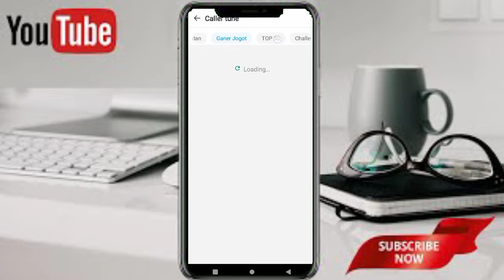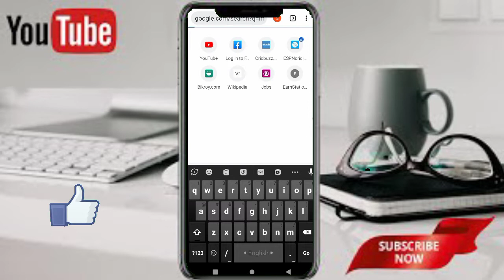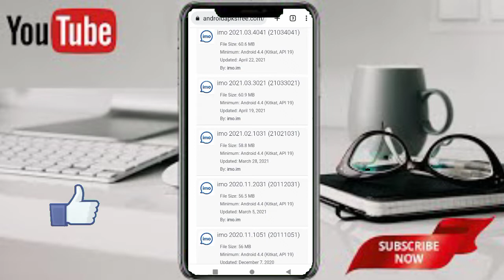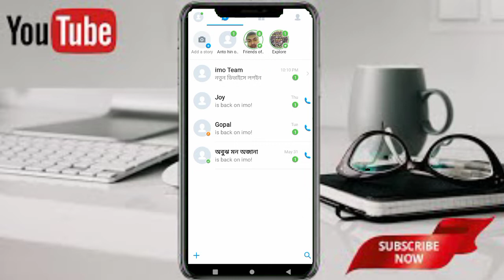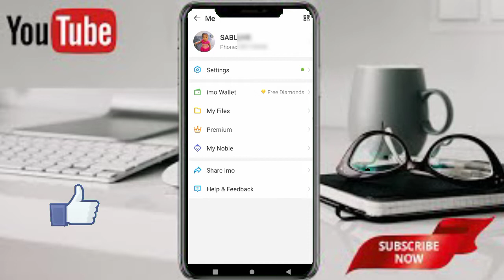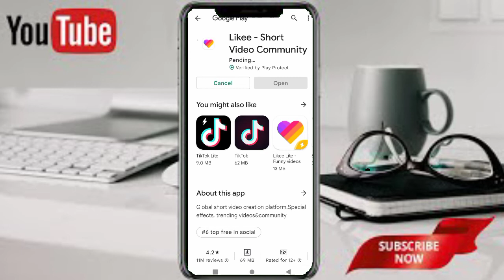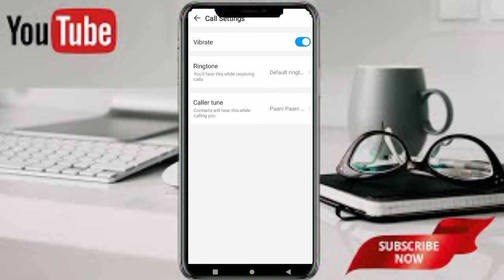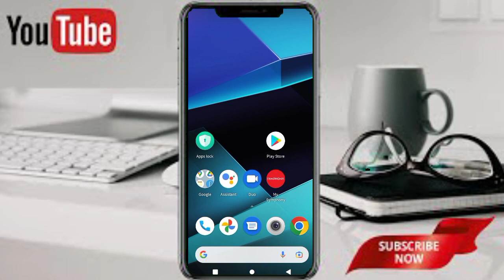ইমুতে কলার টিউন সেট হয়না ২০২২ | How to set imo caller tune 2022 | imo new update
ইমুতে কলার টিউন সেট করুন ২০২২ | How to set imo caller tune 2022 | imo caller tune | imo new update 2022 | imo caller tune not set | ইমুতে কলার টিউন সেট হয়না
imo caller tune set#ইমুতে_কলার_টিউন_সেট_করুন_২০২২